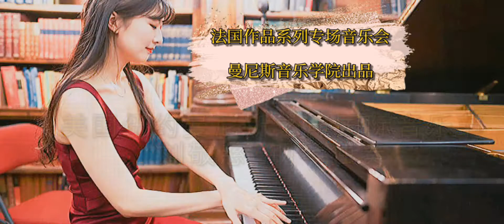JingCi Liu at Mannes Sounds Festival -House of Redeemer Concert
Mannes Sounds Festival, 2019
Featured Artist：JingCi Liu

Artistic Director: Pavlina Dokovska

2019 marks the 20th anniversary of the annual Mannes Sounds festival which presents over 20 concerts annually performed by Mannes' talented students, and masterclasses and lectures by distinguished faculty members, and renowned guest artists. The events are held at various prestigious New York City concert venues and cultural institutions.

A Tribute to the 100th Anniversary of the Treaty of Versailles and the End of WWI

*Mannes is proudly supported by alumni, parents, and friends in many ways--through unrestricted annual giving; capital gifts in support of priorities such as student aid, faculty research, and facilities; planned gifts and bequests; and grants and awards from corporations and foundations. However you choose to support Mannes, your generosity is both essential and greatly appreciated. To learn more about giving, please contact Stephen Jacobsohn, Sr. Director of Development, College of Performing Arts. or via phone .

Presented by The New School's Mannes School of Music and House of the Redeemer.

JingCi Liu, DMA Candidate of the University of Connecticut (2020-)
Chinese Pianist, currently based in New York City